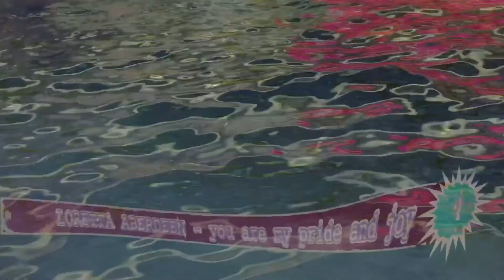LORETTA ABERDEEN - you are my pride and joy (official vid)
LORETTA ABERDEEN - "you are my pride and joy"